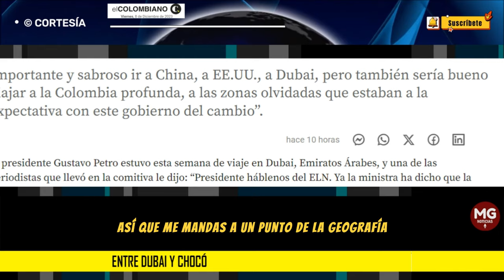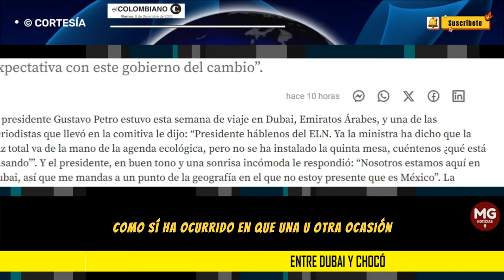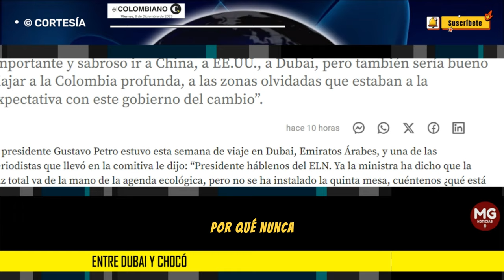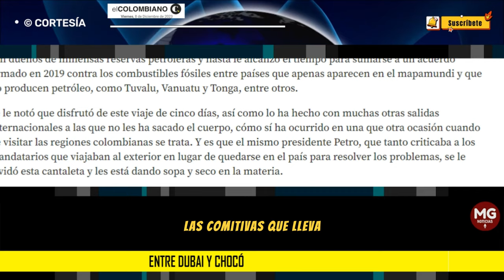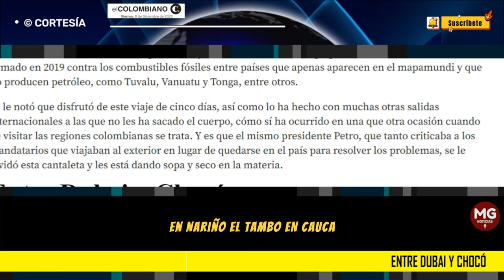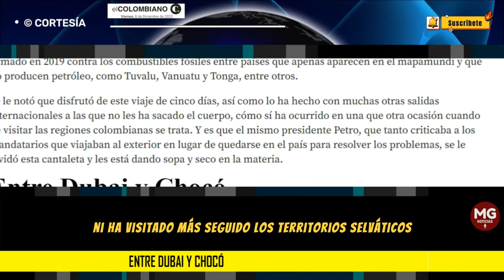ENTRE DUBAI Y CHOCÓ 🌐 Editorial El Colombiano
Importante y sabroso ir a China, a EE.UU., a Dubai, pero también sería bueno viajar a la Colombia profunda, a las zonas olvidadas que estaban a la expectativa con este gobierno del cambio”.